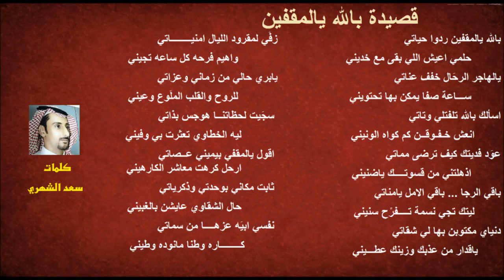بالله يالمقفين مغناة كلمات واداء / سعد الشهري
قصيدة بالله يالمقفين مغناة